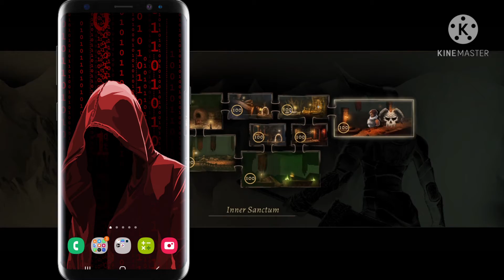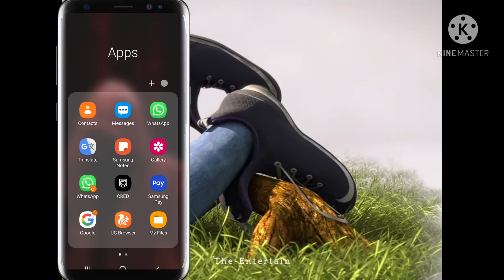Dual Whatsapp Kaise Chalaye | Dual Apps Kaise Chalaye | Ek Mobile Mai Doh Whatsapp Kaise Chalaye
hello dosto es video mai aap ko bataunga ki aap ek mobile Mai bina kisi third party apps ki madad se doh Whatsapp air Facebook Kaise Use kar sakte hai..